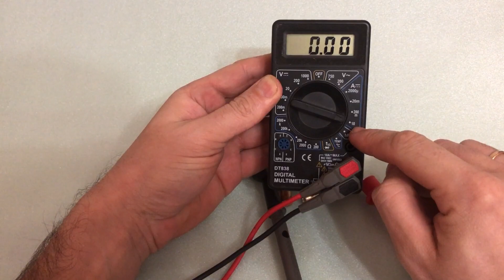КАК ПРОВЕРИТЬ БАТАРЕЙКУ МУЛЬТИМЕТРОМ двумя способами ИЗМЕРЕНИЕ ТОКА БАТАРЕЙКИ, НАПРЯЖЕНИЯ, МОЩНОСТИ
Эксперимент как проверить батарейку мультиметром (амперметром, вольтметром) и  состояние батарейки, двумя способами:
02:00 по максимальному току (у батарейки АА ток должен быть около 3,3 - 4А,  2,5 - 3 А  у батарейки ААА);
00:30 по напряжению (напряжение 1.5 вольта)
Данный способ поможет вам максимально быстро и эффективно в домашних условиях проверить_состояние_батареек.
Не храните дома использованные батарейки, освободите место и сдайте их в
Данное видео поможет вам избавится от плохих батареек
02:00 Проверка батареек по максимальному току
00:30 Проверка батареек по напряжению